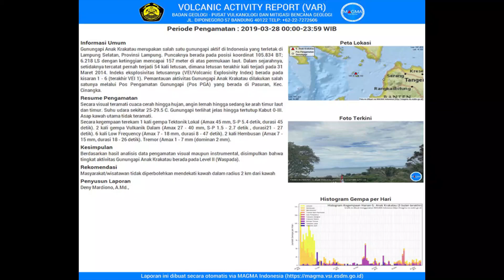Krakatau 2019-03-28 Time Lapse